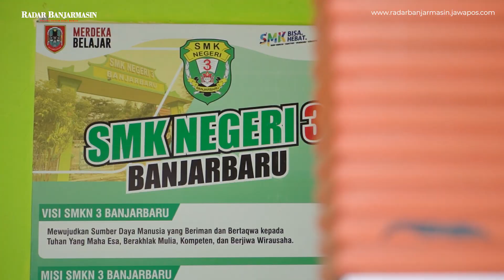UPAYA DPRD MENINGKATKAN KUALITAS PENDIDIKAN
BANJARBARU – Dewan Perwakilan Rakyat Daerah (DPRD) Banjarbaru bekerja sama dengan Radar Banjarmasin kembali melaksanakan program "Dewan Masuk Sekolah" untuk meningkatkan pemahaman siswa tentang fungsi dan peran DPRD serta mendorong partisipasi aktif dalam demokrasi.

Program ini melibatkan anggota DPRD mengunjungi sekolah-sekolah secara berkala.

Pada Senin (22/7), Wakil Ketua DPRD Banjarbaru, Taufik Rachman, menjadi narasumber di SMKN 3 Banjarbaru, memberikan sosialisasi kepada puluhan siswa.